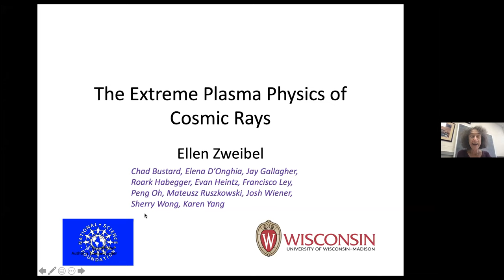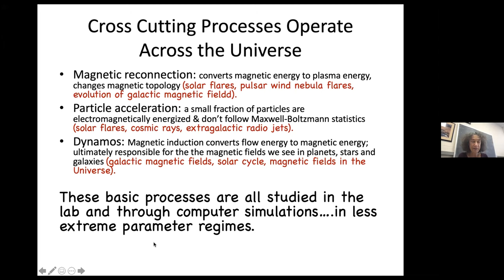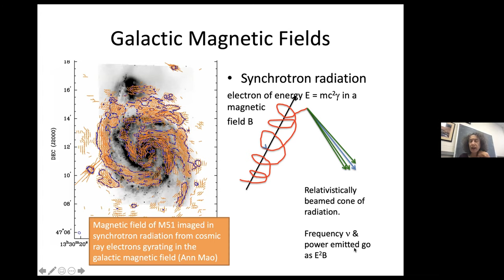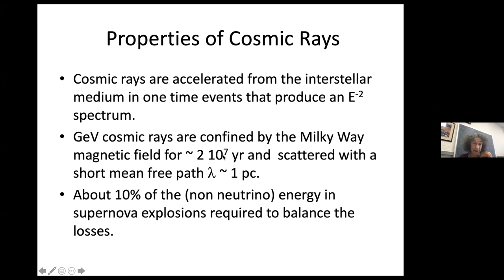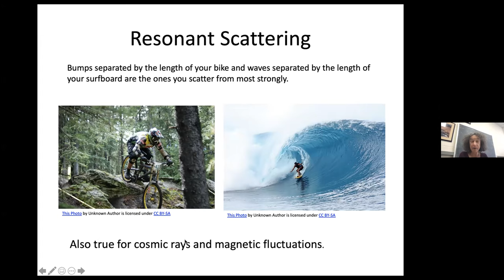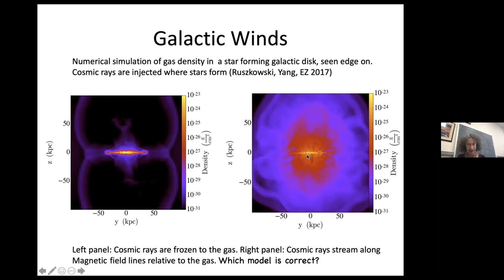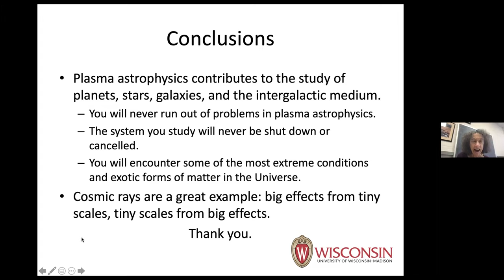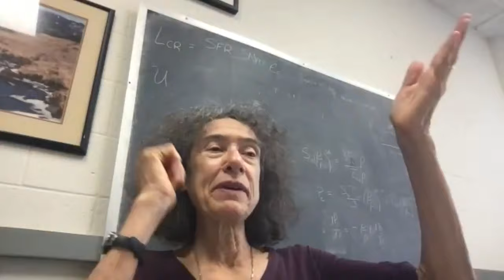Seminario DFI:"The Extreme Plasma Physics of Cosmic Rays", Ellen Zweibel 01/10/2021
Galaxies such as the Milky Way are pervaded by diffuse gas. About one in ten billion of these galactic gas particles is a cosmic ray, a charged particle traveling at nearly the speed of light. Despite being few in number cosmic ray particles carry about as much energy as the rest of the gas, in defiance of the laws of thermodynamics. I will show how classical mechanics, electrodynamics, and statistical mechanics together with gas dynamics come together to explain how cosmic rays acquire their energy and affect the structure and evolution of galaxies. The image shows a galactic outflow driven by cosmic rays.